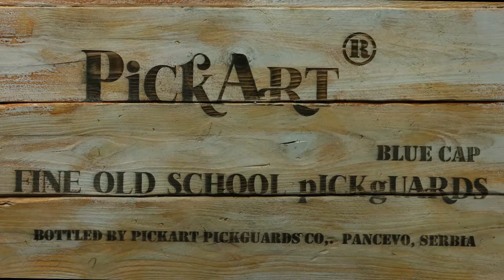Aluminum Telecaster Pickguard & Tele Control Plate SET Black-Silver Sugar Skull Tele Scratchplate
Our Shop on Reverb Aluminum Telecaster Pickguard & Tele Control Plate SET Black-Silver Sugar Skull Tele Scratchplate. Aluminum Tele pickguard with 5 or 8 screw holes (CHOOSE) and a FREE matching control plate (Set). IMPORTANT: Please CHECK THE LAST IMAGE(S) with screw distance MEASUREMENTS AND COMPARE WITH YOUR GUITAR/PICKGUARD TO ENSURE IT FITS.

Custom pickguard orders are welcome :). We at PickArt can make your pickguard vision come true in many different materials and techniques.

This aluminium tele scratch plate and control plate were made from 2 mm thick aluminum. Aluminum plate was cut into form and fun sugar skull design was applied using our proprietary laser image transfer technology. Silver aluminium sections of the pickguard and scratch plate have a beautiful silvery shine and catch the light differently at different angles, which changes the look of the guitar when you move it!

This fun pickguard is also extremely durable and resistant. It will last you for a very, very long time (may even outlive the guitar). Furthermore, aluminum improves your sound quality. Apart from neutralizing unpleasant humming and buzzing, it also adds brightness. Your sound is better defined, with more bite and more twang. And most of us love tele guitars precisely for their “twanginess”- or is that even a word, LOL?

This Sugar Skull tele pickguard was inspired by the beautiful imagery of Dia De Los Muertos tradition looks awesome on most guitar bodies, giving them a funky, vintage look and feel. Your guitar will proudly wear it! Watch the video to see it from different angles.

We are PickArt®, a small family art workshop from Europe, with 50 years of combined experience in graphic design, art-painting, digital printing and CNC and laser machining. Every pickguard we offer is made with love, passion and highest respect for the guitar player. And we really, really love guitars!

SHIPPING AND RETURNS:
We offer very FAST DHL Express international shipping, but it can currently take a bit longer to arrive to your country, especially with the current world situation, so we thank you in advance for your patience.

Unfortunately, we are not able to accept returns if the pickguard you purchased doesn’t fit your guitar. That’s why it’s very IMPORTANT that you carefully look at the image with screw distance measurements and compare it with your guitar or existing pickguard, to ensure that it fits.